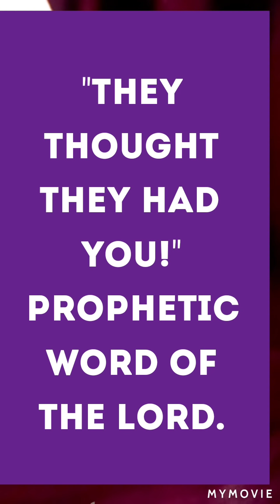THEY THOUGHT THEY HAD YOU BUT............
WE PRAY OVER EVERY SEED. WE LOVE YOU SHALOM!!!